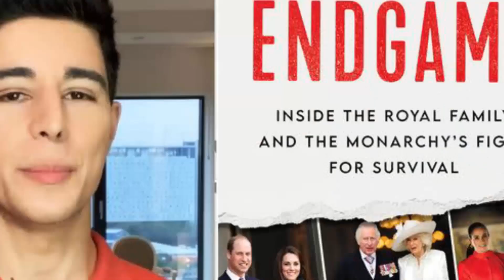OMG! King Charles And Rishi Made Decision to Revoke Prince Harry and Meghan Markle's Titles Today!